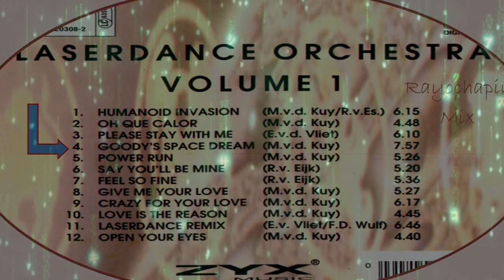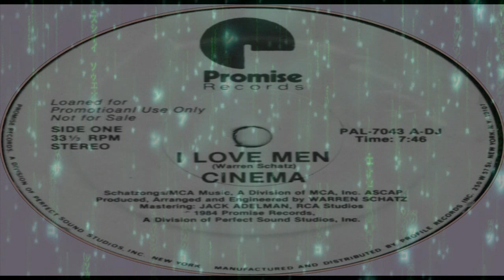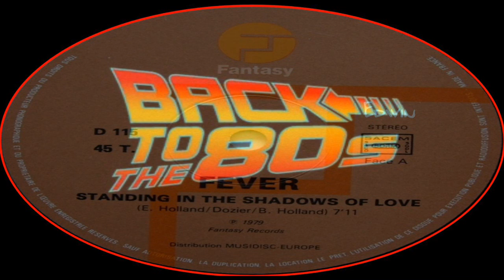Disco Music, Disco 80's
Add me on facebook @ or find me under Hinrg dance beat, Right now is just an empty space soon to be filled with good music hope to see you there